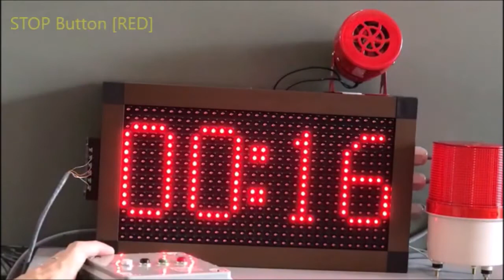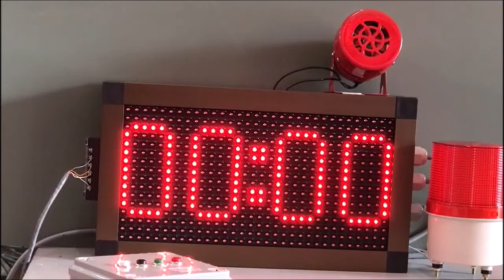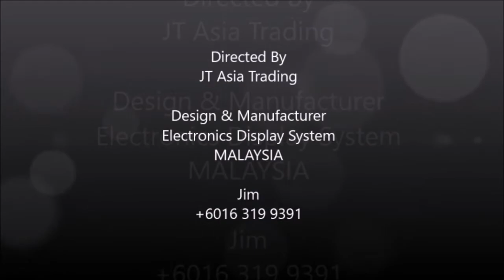Digital LED Production Timer MM:SS | Large Digital Countdown Clock LED Timer | Siren & Revolving LED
Custronics designs, engineers and manufactures, indoor and outdoor, industrial digital LED countdown timers. We do have standard unit or tailored made according to your requirement. Custronics Timer have multiple triggering methods for starting, stopping and resetting (PLC's, remote switches, relays) and many output indicators (relays, ANDON stack lights, audible alarms, revolving light). 4 inch to 30 inch high, super bright LED digits that are viewable up to 750 feet. The LED Timer are housed in all aluminum enclosures, weather proof outdoor, and Customize stainless steel enclosures. Designed for the industrial,  health care, safety, entertainment and sports. All are Malaysia.